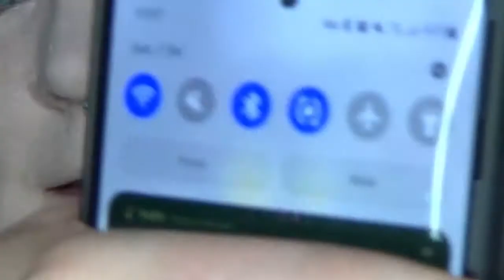Good Buy or Goodbye: Shein Freck Please Freckle Tint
And get cashback for Shein and loads more through